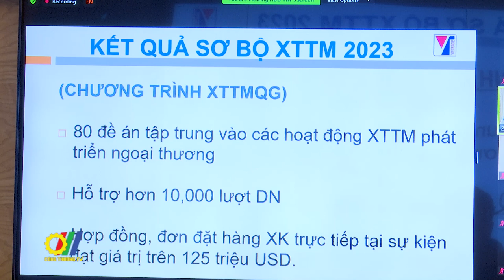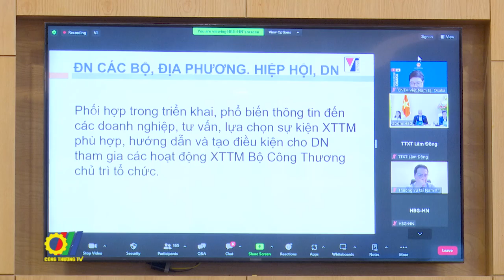Xúc tiến thương mại phát triển ngoại thương 2024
Với chủ đề “Đẩy mạnh công tác xúc tiến thương mại phát triển ngoại thương năm 2024”, Hội nghị giao ban xúc tiến thương mại với hệ thống thương vụ ở nước ngoài tháng 1 năm 2024 được tổ chức bằng hình thức trực tiếp kết hợp trực tuyến đã thu hút được sự quan tâm của đông đảo đại diện đến từ các cơ quan thuộc Bộ Công Thương, các Thương vụ, Chi nhánh Thương vụ Việt Nam, Văn phòng Xúc tiến thương mại Việt Nam tại nước ngoài, Sở Công Thương, Bộ Nông nghiệp và Phát triển Nông thôn, Hiệp hội ngành hàng, doanh nghiệp…